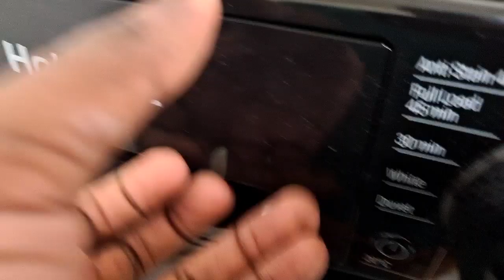Hotpoint NSWR843C Mixed 40c main wash